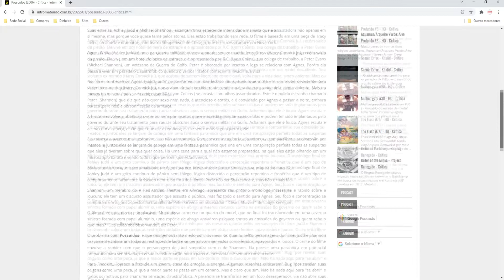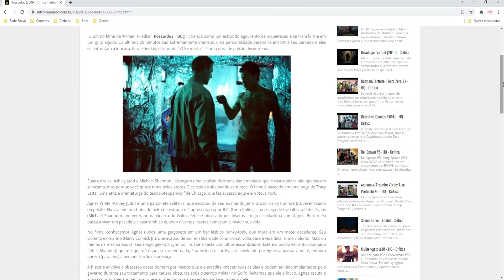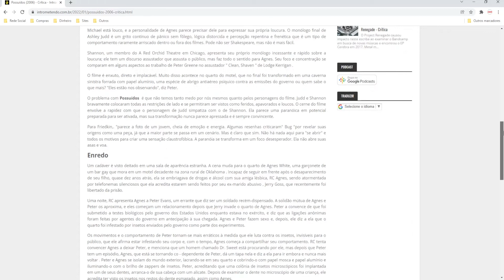Possuídos (2006) - Crítica